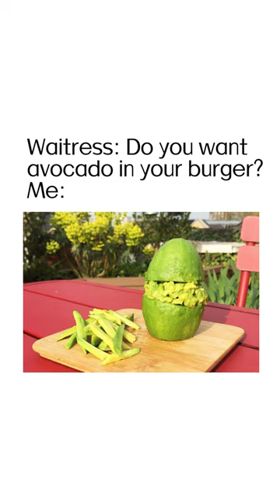Spoof accurately memes 22#memes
meme of the day
 Memes
Discord Meme
memes,
memes i found on discord,
memes clean,
memes video,
memes compilation,
memes shorts,
memes funny,
memes sounds,
memes animation,
memes audio,
memes are the dna of the soul,
memes america,
animation memes,
ark memes,
memes boys,
bts memes,
breaking bad memes,
bankura memes,
best memes,
british memes,
bts funny memes,
bfb memes,
bong memes,
backrooms memes,
batman memes,
memes chistosos,
memes clip,
memes channel,
memes cat,
clean memes,
cat memes,
comedy memes,
carryminati memes,
cocomelon memes,
creepypasta react to afton family memes,
creepypasta memes,
memes deez nuts channel,
memes discord,
memes dna soul,
memes download,
memes dank,
memes dz,
memes dragon ball,
memes doors,
memes del america,
memes day,
dank memes,
doors memes,
double meaning memes,
dirty memes,
discord memes,
demon slayer memes,
duolingo memes,
dog memes,
memes explained,
memes evolution,
memes english,
memes earrape,
memes edit,
memes emkay,
memes em imagens,
memes evade,
error memes,
encanto memes,
exam memes,
extreme try not to laugh memes,
exhale memes,
english memes,
funny memes,
funny memes videos,
fnaf memes,
funniest memes,
fortnite memes,
football memes,
funny memes shorts,
memes gacha,
memes goku,
gen z memes,
gacha memes,
gacha life memes,
gigachad memes,
genshin memes,
god memes,
green screen memes,
gaming memes,
memes halloween,
memes hunter,
memes hot,
memes hindi,
memes hub,
memes hero,
memes hour,
hot memes,
hindustani bhau memes,
hood memes,
history memes,
how to make memes,
homelander memes,
how to download memes for videos,
hindi memes,
memes imdontai,
indian memes,
impossible try not to laugh memes,
ishowspeed memes,
infj memes,
infp memes,
intj memes,
memes jakerton,
memes jack,
memes jack the dna of the soul,
memes jokes,
memes join the battle,
memes jojo,
memes janji hati,
memes juicy,
jojo memes,
johnny sins memes funny,
jethalal memes,
memes kenya,
memes kermit the frog,
memes king,
memes kitchen,
memes kenya latest,
memes kpop,
kpop memes,
kirby memes,
kermit the frog memes,
karachi memes,
ksi memes,
memes laugh,
memes low quality,
memes loud,
memes legend,
memes lesson,
memes laughing video,
memes lemonade,
memes latest,
memes lazarbeam,
legend memes,
laughing memes,
lankybox memes,
low quality memes without context,
lore memes,
lightskin ahh memes,
love memes,
liz truss memes,
memes mexicanos,
memes minecraft,
memes make me cry laughing,
memes memenade,
memes muy xd,
memes memes,
memes maroc,
minecraft memes,